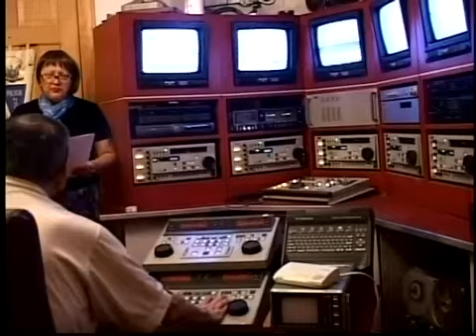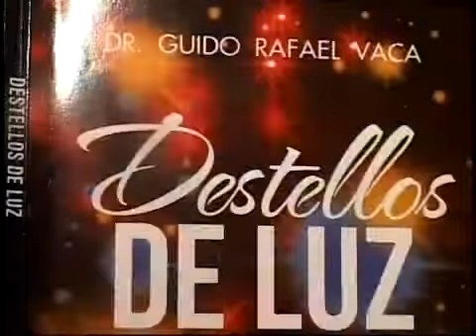Libro Destellos de Luz Lanzamiento